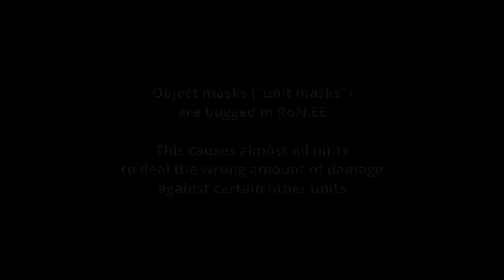RoN Community Balance Patch - Object Masks Fix Demo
A few examples of unit combinations that are affected by the object masks bug in RoN:EE, as well as a demo of how badly some units are affected when attacking elephants.